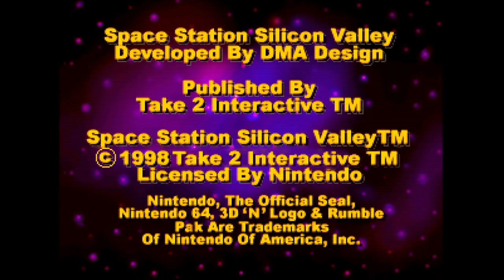Space Station Silicon Valley - Nintendo 64 - Intro & Title Screen